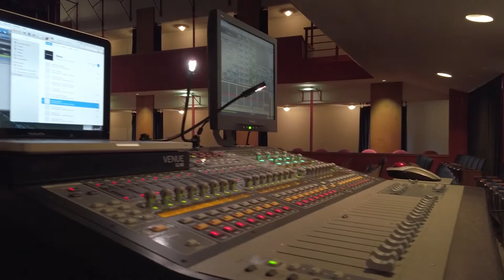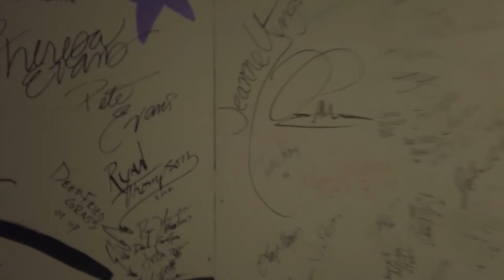Heaven, live concert DCA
Cathy Grier and The Troublemakers perform Heaven live at Door Community Auditorium September 14, 2019 Special guest rapper Alex Sowinski

Heaven words/music by Cathy Grier
Filmed and edited by Aaron Fisher

You can’t help but feel Cathy’s life story in every heartfelt note.  Part Storyteller. Part Blues Traveler.